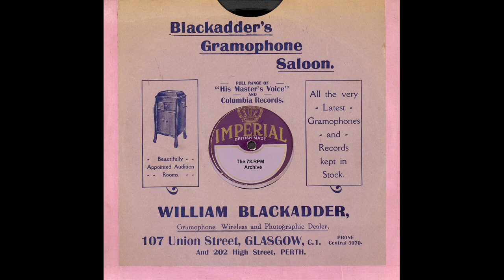Clarkson Rose - Any Ice To Day Lady(1927)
Clarkson Rose - Any Ice To-Day Lady(Zonophone 2868)-(X-4-42990 _ yy10062 II)(1927)